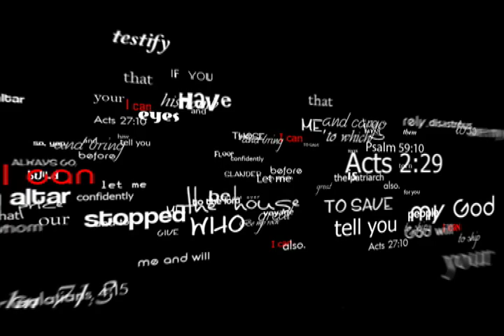G4T Testimonies 2011 (Rod Konkin)